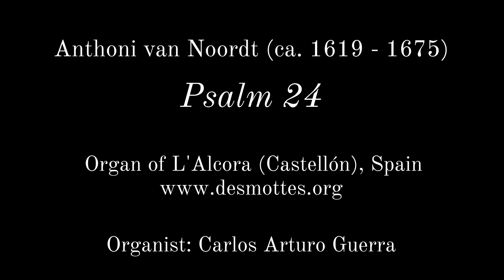Psalm 24 - A. van Noordt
Carlos Arturo Guerra Parra plays "Psalm 24" of A. van Noordt.
At the organ of L'Alcora (Castellón), built in 2007 by Desmottes

Recorded in July of 2015